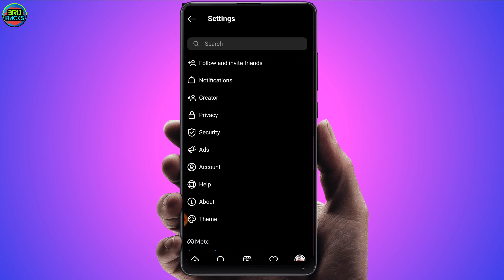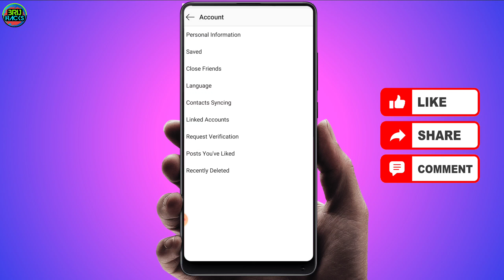Instagram Recently Deleted Option Not Showing Problem Fixed / Recently Deleted Option on Instagram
दोस्तो में Brij Hacks YouTube channel के माध्यम से Technology से जुड़ी हर छोटी-बड़ी खबर आप तक पहुंचाने की कोशिश करता हुुं...
साथियों इस चैनल पर आपको WhatsApp, Instagram, Facebook, Telegram के हर छोटे बड़े Updates की जानकारी सबसे पहले मिलेगी...
इसके अलावा Social Media Tips & Tricks और Online Earning और Editing की Videos मिलेगी..

आपका सहकार की उम्मीद🙏♥️

Brij Hacks